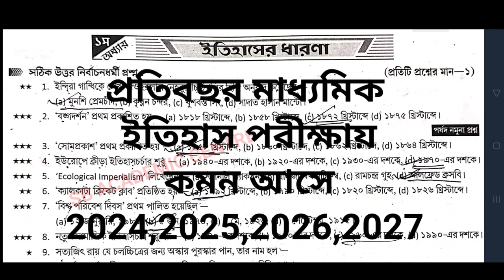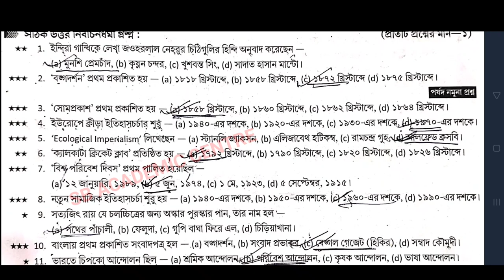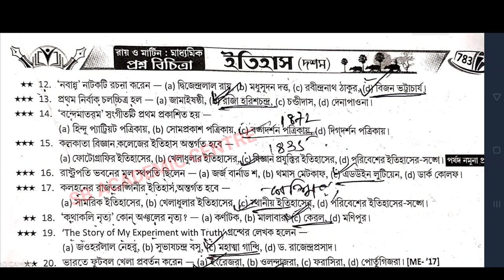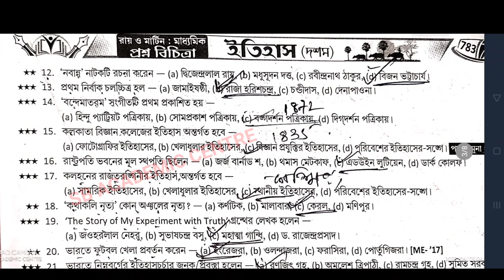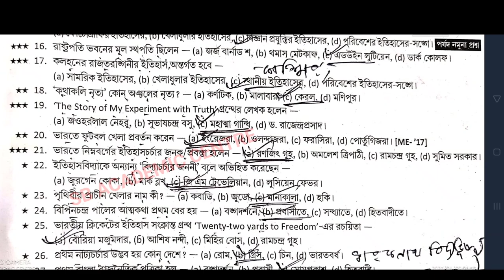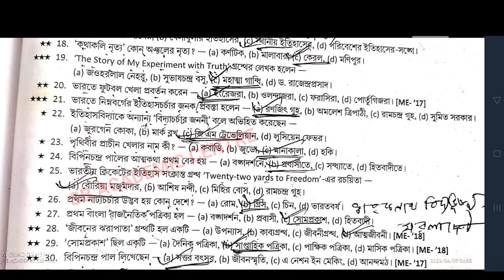Madhyamik 2024 History suggestion MCQ Solution Class 10 // history First Chapter 1 // ইতিহাসের ধারণা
Madhyamik 2024 History suggestion MCQ Solution Class 10 // history First Chapter 1 // ইতিহাসের ধারণা //রায় মার্টিন প্রশ্ন বিচিত্রা

মাধ্যমিক ইতিহাস রায় মার্টিন প্রশ্ন বিচিত্রা

মাধ্যমিক ইতিহাস সাজেশন ২০২৪ প্রথম অধ্যায়
ইতিহাসের ধারণা

Class 10 history chapter 1 textbook answer part 1 Jiban Mukhopadhyay/ইতিহাসের ধারণা

Class 10 history chapter 1 textbook answer part 1 Jiban Mukhopadhyay/ইতিহাস /

Class 10 history chapter 1 textbook answer part 1 Jiban Mukhopadhyay ,ইতিহাস দশম শ্রেণী প্রথম অধ্যায় প্রশ্ন উত্তর

 দশম শ্রেণীর স্বদেশ পরিচয় ও পরিবেশ প্রথম অধ্যায় জীবন মুখোপাধ্যায় ইতিহাসের ধারণা, class 10 history chapter 1 question answer, class 10 history lesson 1 question answer part 1, class 10 history chapter 1 exercise question answer, class 10 history chapter 1 jibon Mukhopadhyay, class 10 itihaas prothom adhay prashnottar,sb academic center, মাধ্যমিক ইতিহাস প্রথম অধ্যায় জীবন মুখোপাধ্যায়,ইতিহাসের ধারণা,